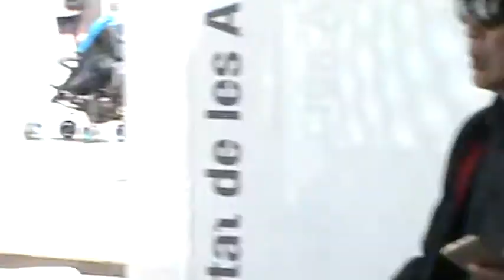Испания, Валенсия, район Науки и Искусств!Красота!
Приехали в Валенсию!Красота!!!